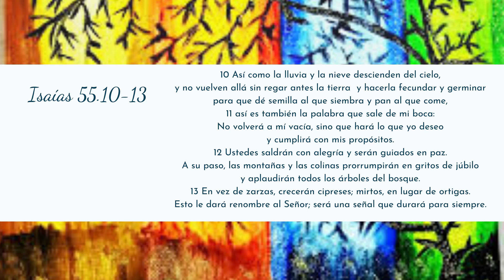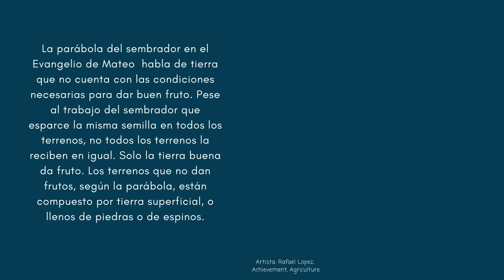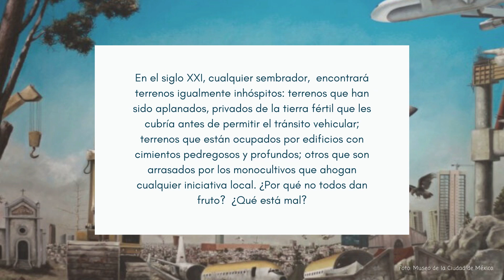Liturgia del 1 de Julio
En medio de la incertidumbre y el sufrimiento, queremos seguir conectándonos a través de las liturgias y con ello sembrar esperanza y amor que nos mantenga caminando.
Compartimos el insumo litúrgico de esta semana, basado en Mateo 13:1-9, el cual nos invita a germinar y gestar la vida.
¡La esperanza exige de nosotras y nosotros que seamos valientes! 🌱💪🏼